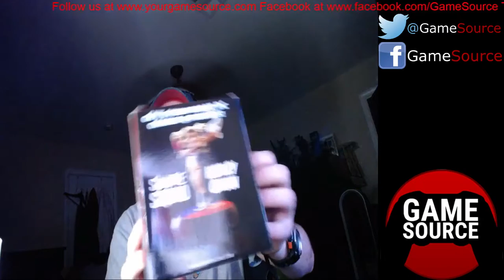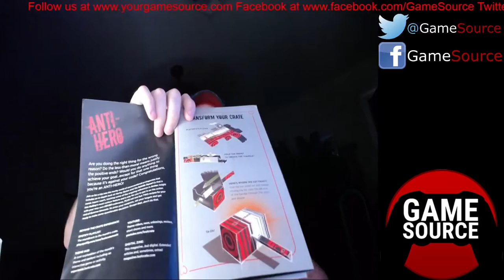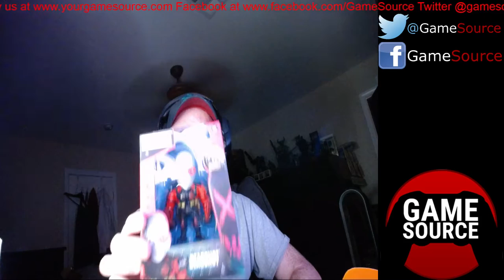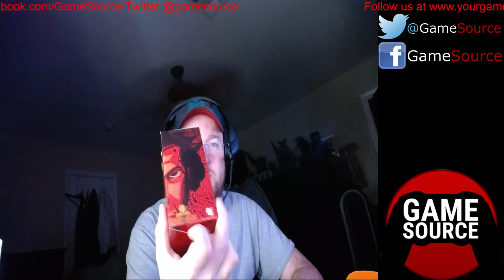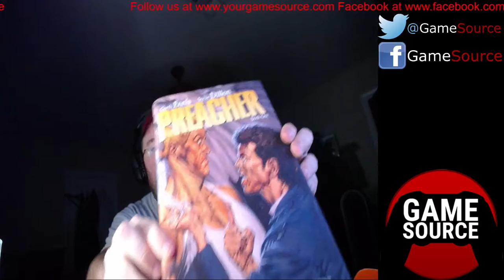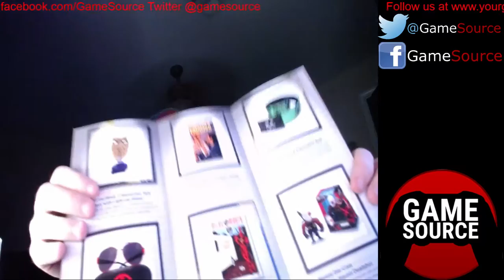Loot Crate August x3! (original, DX, and gaming)